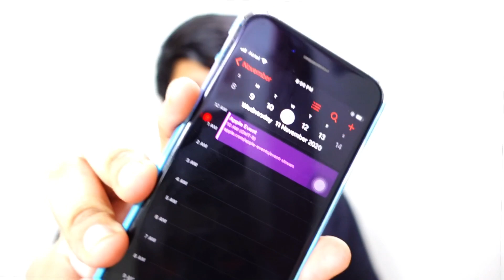IOS 14.3 BETA 1 RELEASE , FEATURES - Preview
iPhone XR
Phone 11
iPhone 11 Pro Max

LG V40 ThinQ
Galaxy S10;
Galaxy Z flip;
Galaxy S9 Plus;